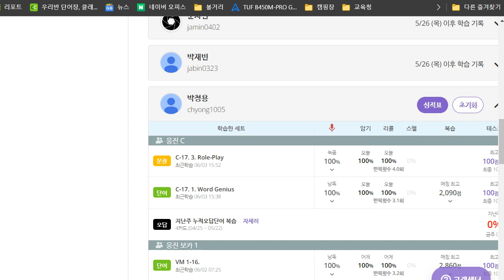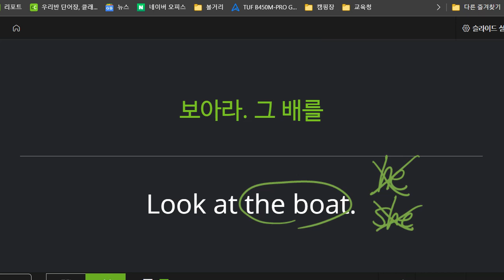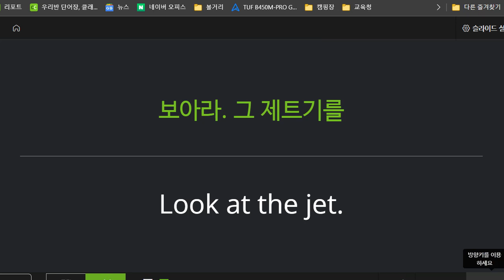박청용 2022 06 03 초등기초 회화 성취도 75